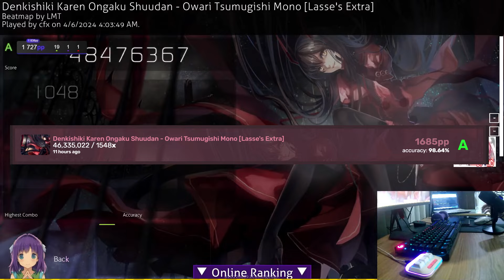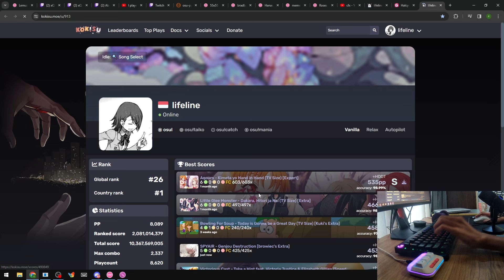I Played mrekk's 1,600pp Map That He Choked